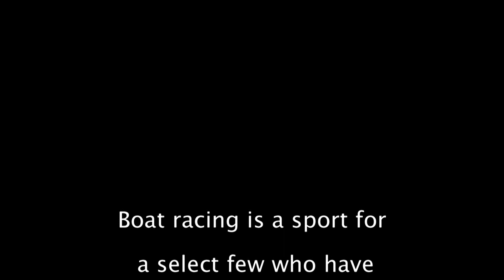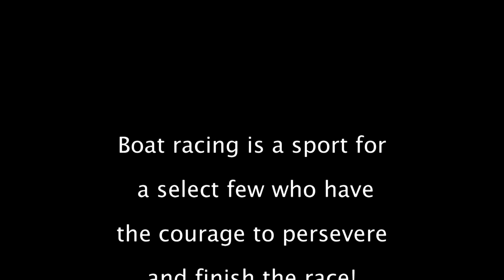Rockaway Beach Missouri Boat Races June 2010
An annual boat racing event in one of the most pristine locations in what could very well be the very best of America. Come on down an experience Rockaway Beach Missouri!